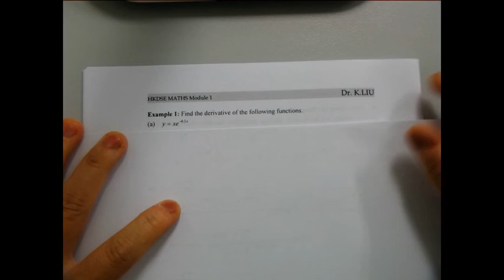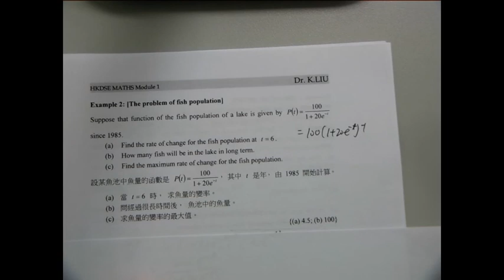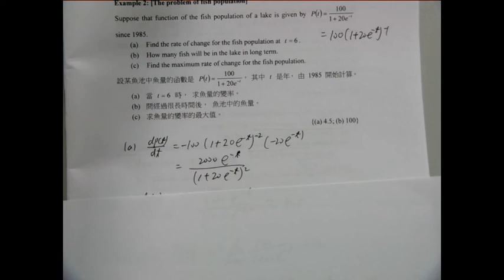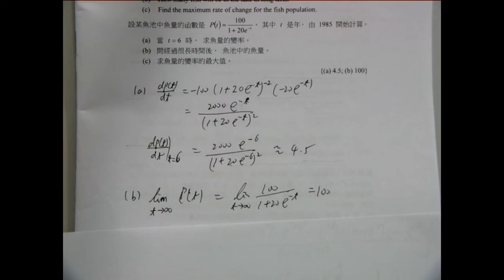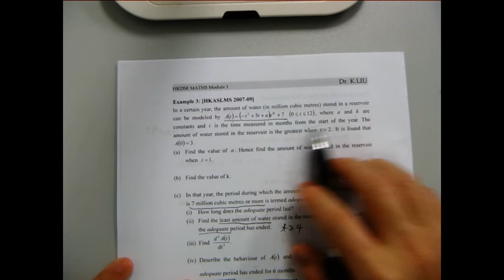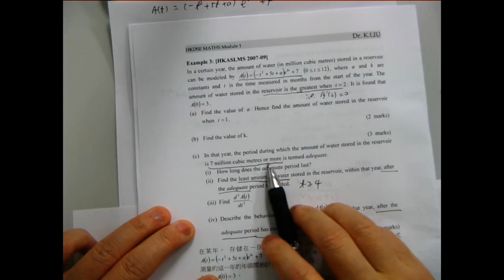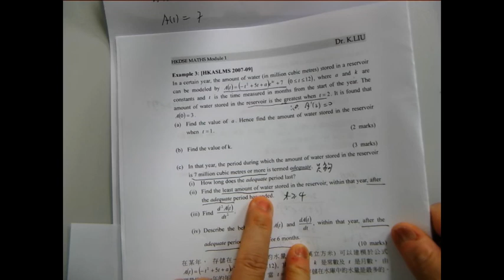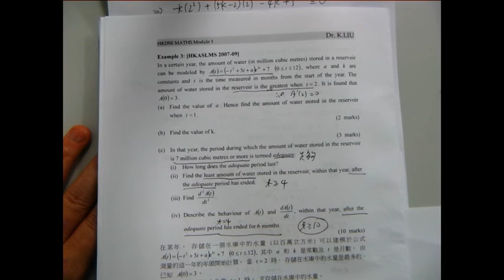F6 M1 Lesson 8 Differentiation and Rate of Change (2022)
drkliu_maths

00:00 Example 1
05:42 Example 2
15:16 Example 3